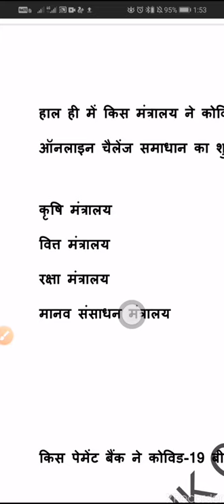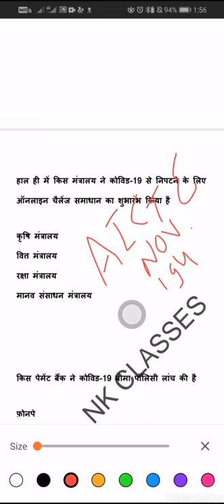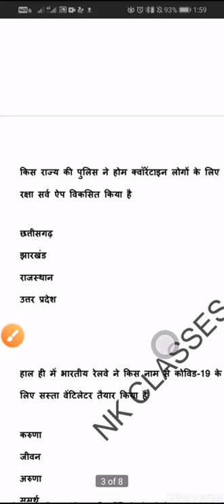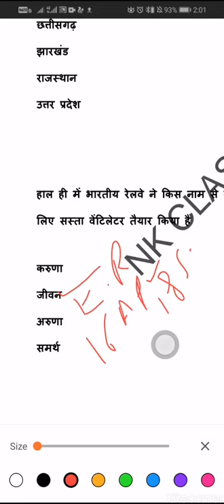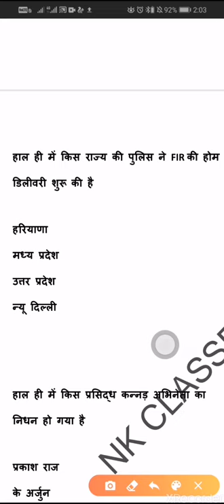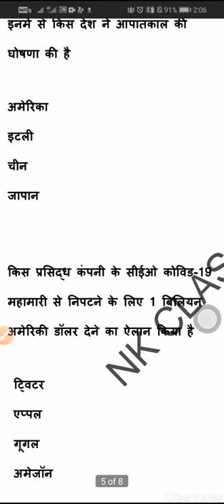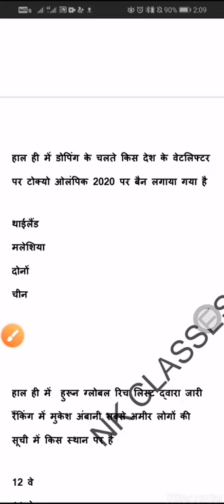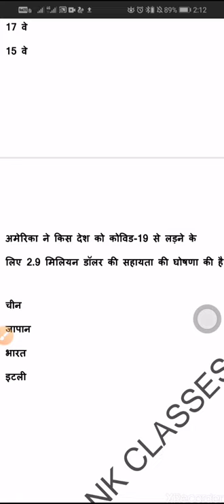Important Current affairs questions of 9 april 2020